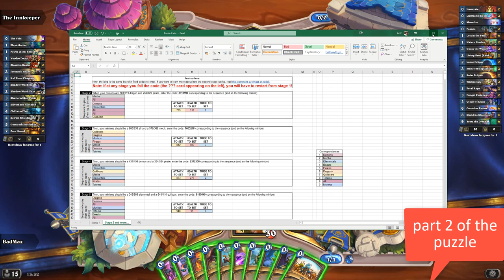Hearthstone - Ysera + Lunar eclipse United in Stormwind - PUZZLE - Burn My Sight (Part 2) 🎯🏁